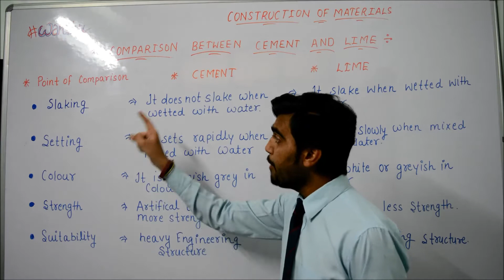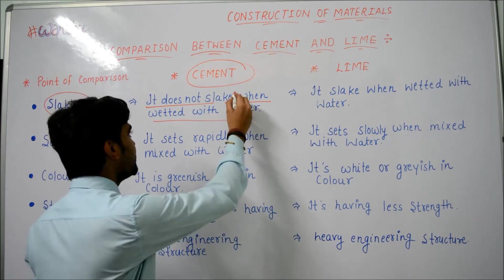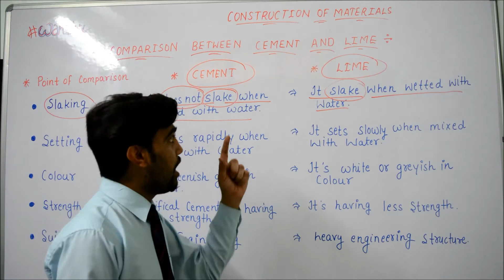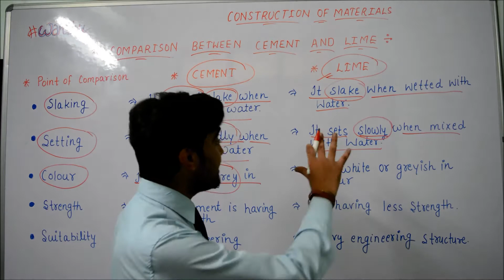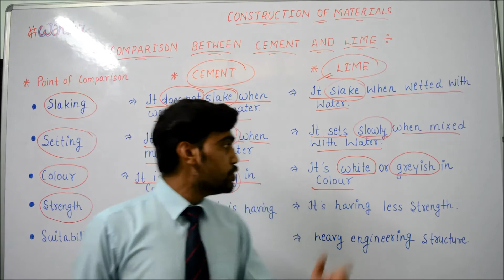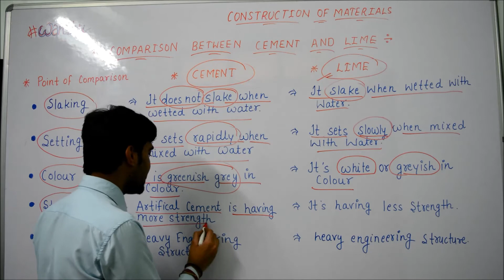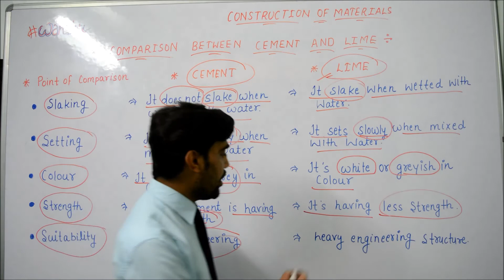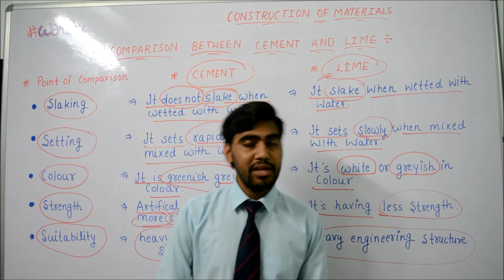SSC JE exam|| Comparison Between Cement and Lime || Construction Materials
Topic: Comparison Between Cement and Lime || SSC JE Exam || Construction Materials
By: - Munesh Sir

Lime is a calcium-containing inorganic material in which carbonates, oxides, and hydroxide predominate. In the strict sence of the term, lime is calcium oxide or calcium hydroxide. It is also the name of the natural mineral (native lime) CaO which occurs as a product of coal steam fire and in altered limestone xenethon in volcanic ejecta.
The word lime originates with its earliest use as building mortar and has the sense of sticking or adhering.
These materials are still used in large quantities as building and engineering materials (including limestone products, cement, concrete, and mortar), as chemical feedstocks, and for sugar refining, among other uses. Lime industries and the use of many of the resulting products date from prehistoric times in both the old world and the New world. Lime is used extensively for waste water treatment with ferrous sulfate.
Cement
A cement is a binder, a substance used in construction that sets, hardens and adheres to other materials, binding them together. Cement is seldom used solely, but is used to bind sand and gravel (aggregates) together. Cement is used with fine aggregate to produce mortar for masonry, or with sand and gravel aggregate to produce concrete.
Cements used in construction are usually inorganic , often lime or calcium silicate based, and can be characterized as being either hydraulic or non-hydraulic, depending upon the ability of the cement to set in the presence of water.

Theory by
Hemprakash Tyagi, B.E. Civil Engineering, MBM Engineering College, Jodhpur (2018)

munesh sir